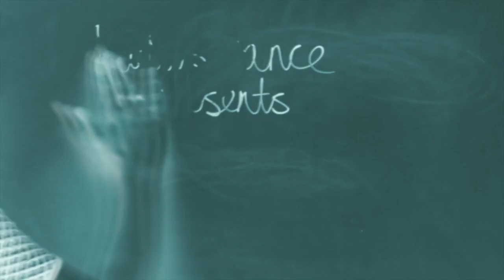State of FLUX - Collection 3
Collection 3 - Created, composed and edited by young people from The Junction, CAMHS, Lancaster.  Artists working with the young people: Lee Affen (Music), Jenny Reeves (Dance) & Natasha Hawthornthwaite (Film)

Red Sand
Tea Light Box
Flux Reverse
Mirror Light
Light Mirror
Chalk Board